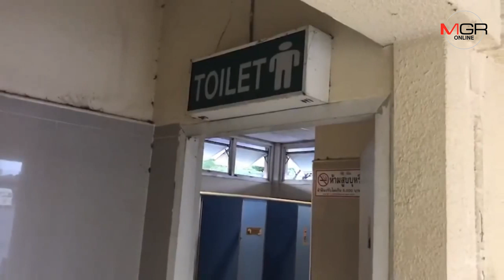แชร์ว่อนเตือนภัย! ชายโรคจิตเจาะรูห้องน้ำสถานีขนส่งชัยภูมิ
10/06/2019  แชร์ว่อนเตือนภัย! ชายโรคจิตเจาะรูห้องน้ำสถานีขนส่งชัยภูมิ สอดอวัยวะเพศโผล่โชว์ข้างห้อง
ชัยภูมิ- ฮือฮาแชร์ว่อนเตือนภัย ชายโรคจิตวิตถารเจาะรูผนังห้องน้ำชายในสถานีขนส่งชัยภูมิ สอดอวัยวะเพศโผล่โชว์คนเข้าห้องน้ำด้านข้างติดกัน เผยผู้เข้าใช้บริการห้องน้ำเจอดีกับตัวเอง ถ่ายคลิปไว้เป็นหลักฐานและนำมาโพสต์เตือนภัยสนั่นโซเชียลฯ วอนเร่งแก้ปัญหา